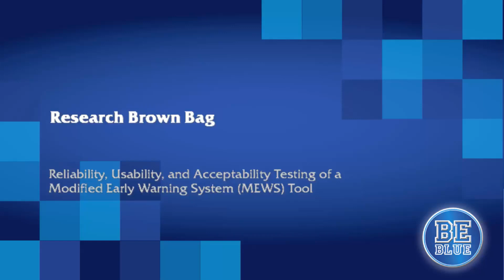MEWS tool - LCU Nursing Brown Bag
"Reliability, Usability, and Acceptability Testing of a Modified Early Warning System (MEWS) Tool"
Jamie Roney, BSN, RN, CCRN, Erin Whitley, BSN, RN, Jessica Maples, BSN, RN-BC, Kim Stunkard, RN, and Lexie Futrell, MSN, RN, CCRN
With an "Invited Response" from
Marguerite Fallon, DNP, RN